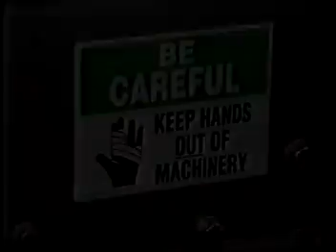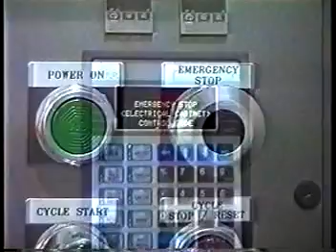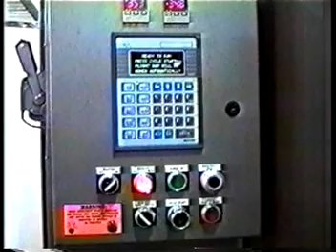ARPAC's BPTW-60 Tray Wrapper Multipacking Cans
Like what you see? Check out additional details and see the full lineup

The BRANDPAC BPTW-5000 SERIES is the champion of tray shrink wrapping systems for medium to high volume food and beverage industries. This versatile continuous motion bottom overlap shrink wrapper operates on-demand, without a seal bar, to shrink wrap up to 90 trayed packs per minute, depending on the height and weight of the product. The BPTW-5000 wraps clear or print registered film around the tray and shrinks the film to make
transportable tray-packs. Showcase your product through clear film, or improve marketability with accurate placement of graphics on each package. Print registered film provides an attractive forum for your retail marketing message at a fraction of the cost of traditional paperboard packaging. The finished package is an easy to carry tray pack that is appealing to the consumer.

FEATURES
• Printed film registration for accurate placement of printed graphics
• Heavy-duty frame construction with welded joints for high durability
• Laser cut and CNC machined components for maximum precision
• Powder coat finish that provides a durable scratch resistant surface and prevents corrosion
• Fully guarded for safety and easy access
• Gentle product handling for tall bottles and other unstable products
• Servo driven overwrap for smooth and efficient film wrapping
• Servo-driven mechanical film feed is low maintenance and can adapt to a wide range of film lengths (no vacuum)
• Side mounted film rack and film splicing bar for quick and easy film changeover with little or no downtime
• Allen-Bradley® programmable controller
• ARPAC operator interface features a color touchscreen with message display and self-diagnostics
• On-demand wrapping action handles randomly spaced products
• Pass through mode can be activated when wrapper is not operating, eliminating need for bypass conveyor
• 3-way cooling section at the tunnel exit
• Low film alert warns that a changeover may soon be necessary
• Central point lubrication for routine maintenance without stopping production
• Right or left hand operator station and film rack is available
• Standard machine mounted jib crane to assist with film loading
• Air conditioning standard on main electrical enclosure